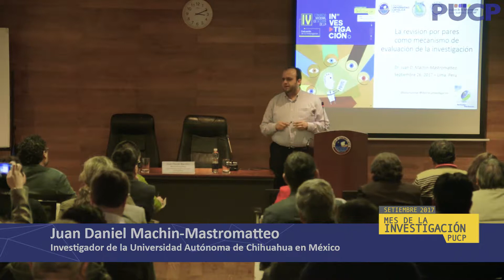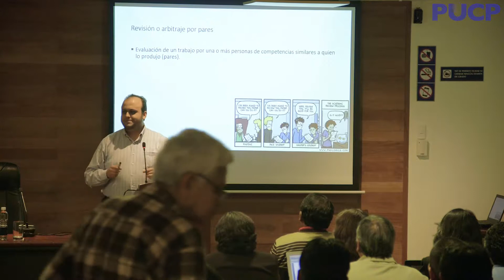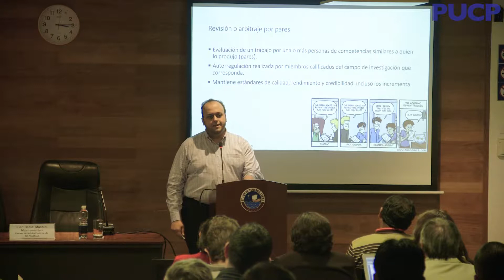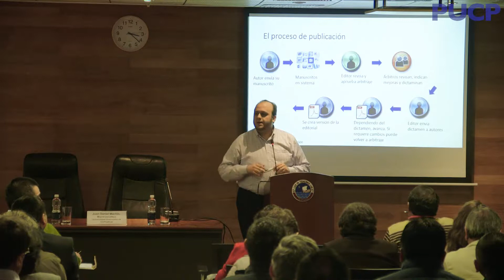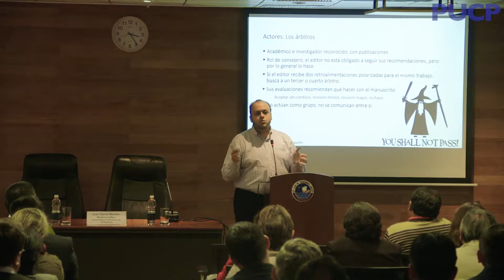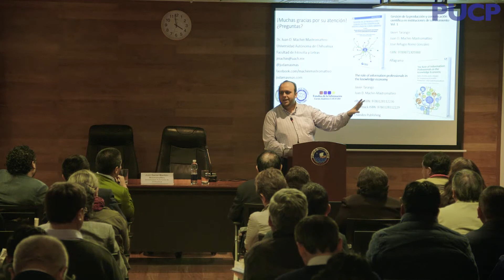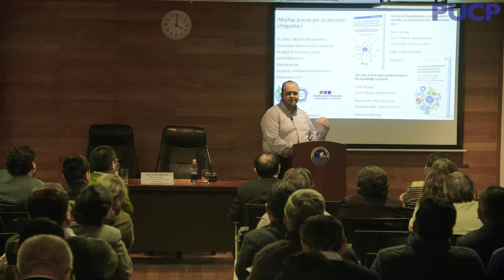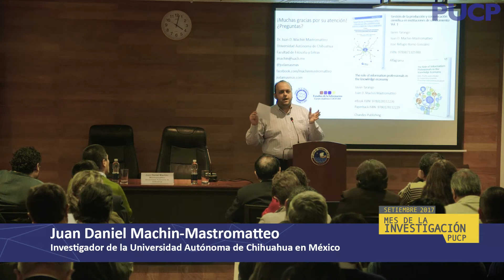La revisión por pares como mecanismo de evaluación de la investigación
Como parte del MesDeLaInvestigación de la Pontificia Universidad Catolica del Perú (PUCP) y de la magnífica gira que hice en el maravilloso Perú, el martes 26 de septiembre de 2017, presenté la ponencia-taller "La revisión por pares como mecanismo de evaluación de la investigación" en el IV Congreso Nacional de Gestión de la Investigación. En colaboración con E-Tech Solutions, Corp. y el Sistema de Bibliotecas de la PUCP.

Video facilitado por y subido por cortesía de Dirección de Gestión de la Investigación, PUCP.